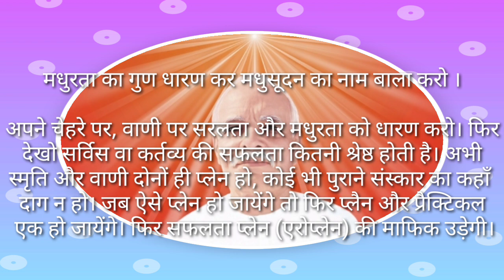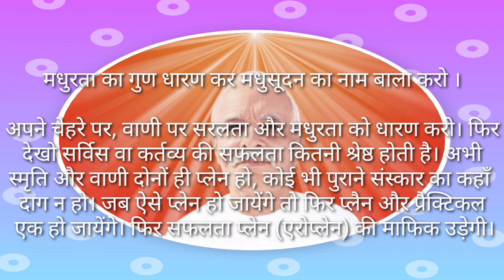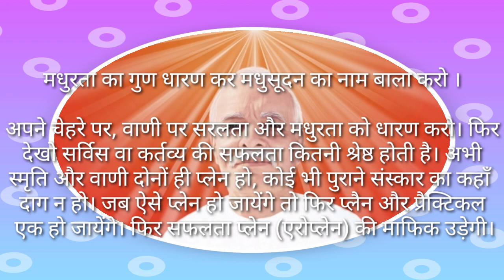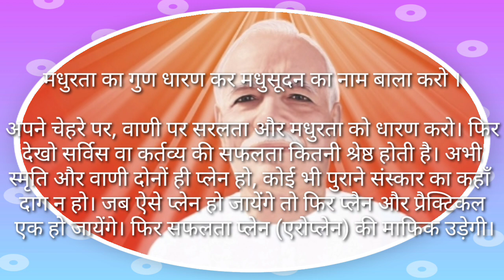27.02.2024 || शिव परमात्मा-भगवानुवाच- आज के अव्यक्त इशारे सारा दिन मनन-चिंतन करें।